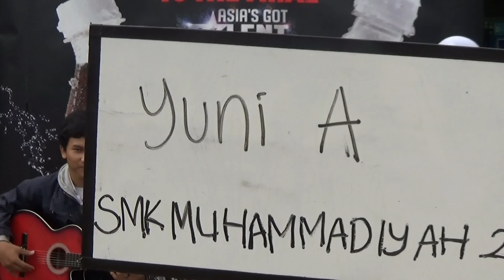Yuni A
SMK Muhammadiyah 2 Tangsel